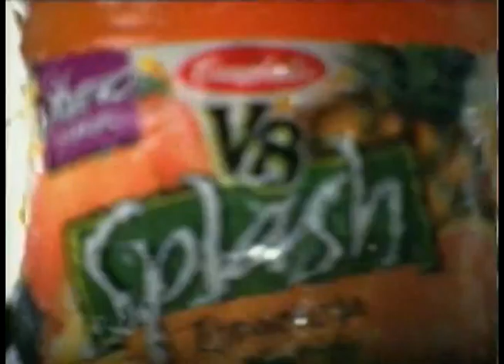Archive Reel - V8